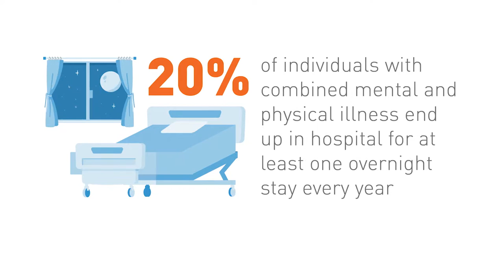Medical Psychiatry Alliance: Transforming medical education and training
The Medical Psychiatry Alliance is addressing gaps in our health care system from several fronts – through better access and evidence-based clinical care, as well as through education and training. We need to change the way we train health care professionals across all disciplines, so that they are better equipped with the resources and tools they need to screen and diagnose patients living with combined mental and physical illnesses.